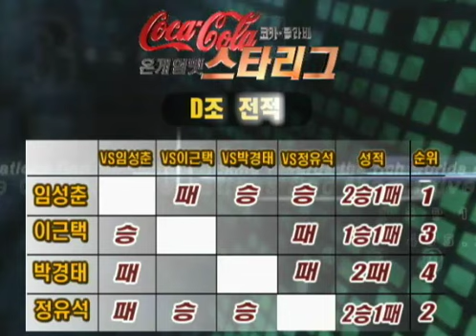Coca-Cola OSL Enough vs GoRush 2001-07-20 @ Neo Jungle Sto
Map: Neo Jungle Story

Enough (Zerg)
- Name: 성준모 (Sung Jun Mo)
- Team: (retired)

 vs

GoRush (Zerg)
- Name: 박태민 (Park Tae Min)
- Team: ProSuma

League: 2001 Coca-Cola OnGameNet Starleague

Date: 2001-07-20